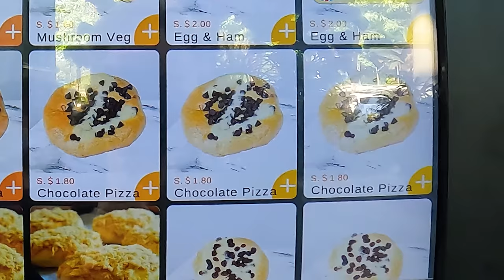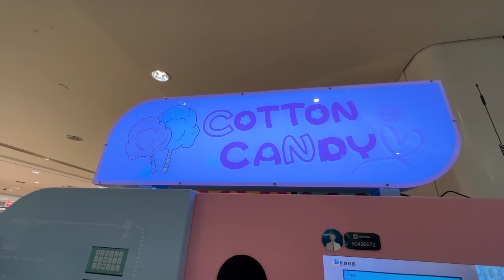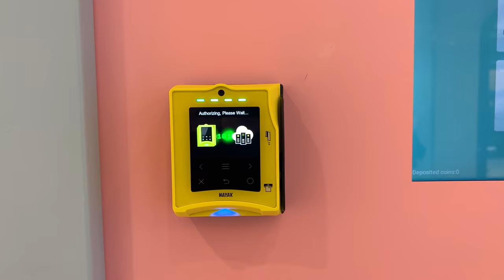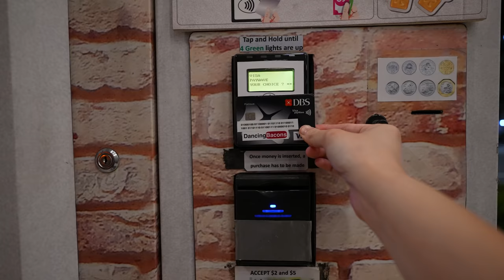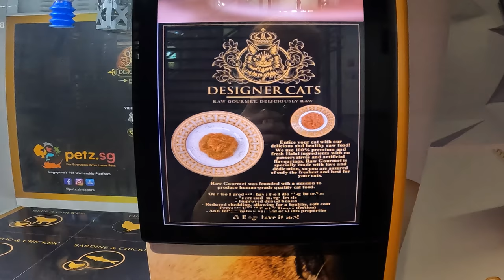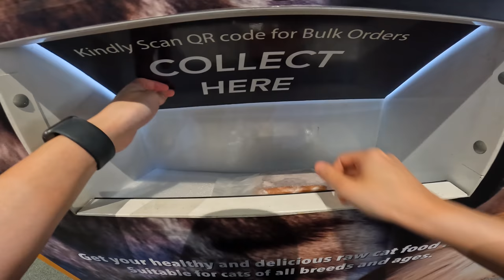Vending Machines in Singapore #3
1. Assorted Buns Vending Machine
2. Cotton Candy Vending Machine
3. Hot Meal Vending Machine
4. Cat Food Vending Machine